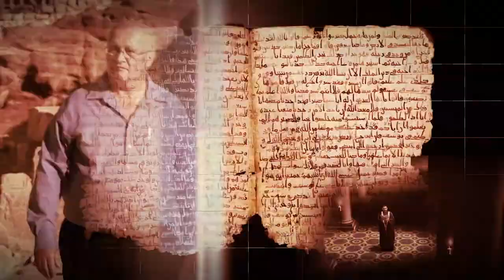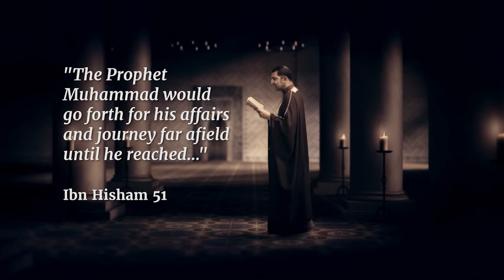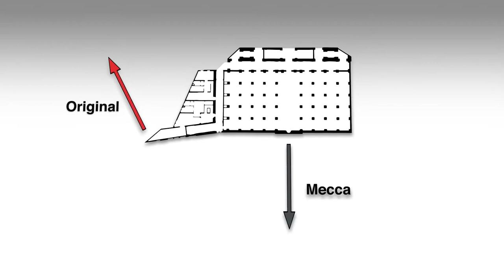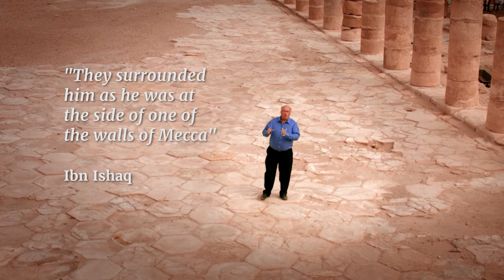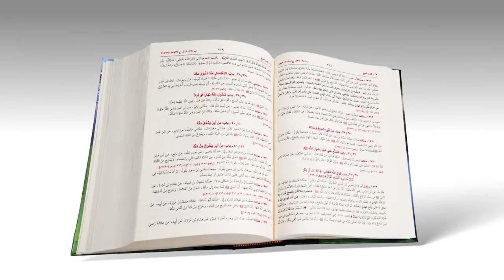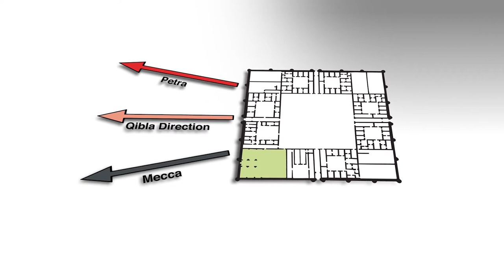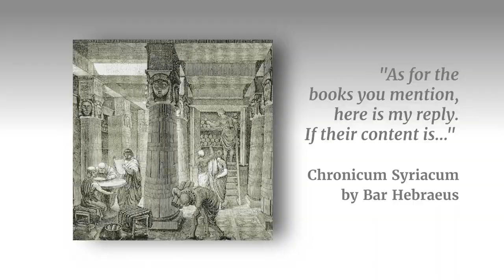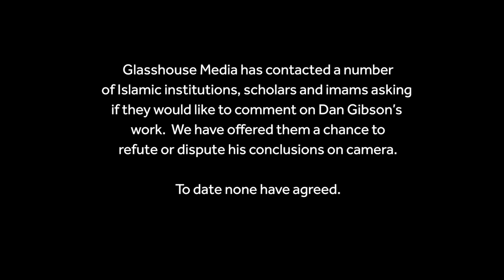Is Mecca in the Wrong Location?! | The Sacred City | Full Documentary - Kurio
The Sacred City presents compelling evidence that suggests the holy city of Mecca is in the wrong location and that the worlds 1.6 billion Muslims are praying in the direction of the wrong city. Compiling evidence from both historic sources and new technologies point to the correct location in this seismic, revelatory new film.

In this startling and original documentary, writer and historian, Dan Gibson, shows that descriptions of Mohamed’s original holy city – as detailed in the Qur’an and Islamic histories, do not match that of the Mecca we know today.  If true this could shake Islam to it’s roots, because every Muslim is required to pray towards  the ‘forbidden gathering place’. If Dan Gibson is right, Muslims are praying in the wrong direction.

In the film ‘The Sacred City’ we set out his evidence from within Islamic and ancient histories – while also using modern technologies -  to track down the biggest secret of the last fifteen hundred years. Gibson not only finds the location of the original Mecca but also provides a convincing argument as to how such a great misunderstanding in Islamic history came about.

While clearly controversial, The Sacred City is respectful of Islam’s prophet, and does not dispute the events of the Qur’an; but shows how a deliberate attempt was made to hide from Islam, secrets that impact every Muslim today. The evidence is compelling and fascinating.

In a time when the world agenda is being set by Islam, it is more important than ever for the origins and history of this world religion to be examined afresh. This is an important documentary with world-wide appeal for both religious and secular audiences.

Beautifully filmed in the ruins and deserts of the middle east, the film is a detective story that investigates the dawn of Islam and will become the most talked about film for years to come.